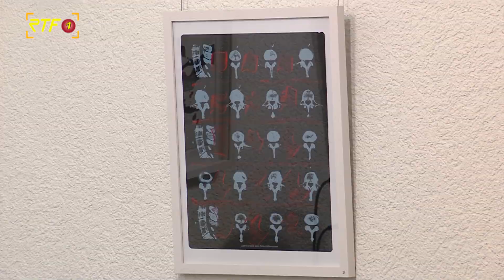RTF.1 Nachrichten: Ausstellung der Künstlerin Elisabeth Wacker